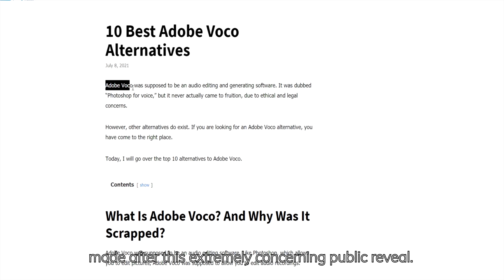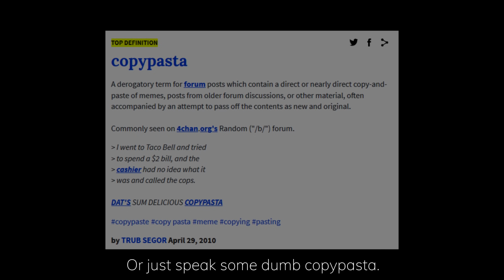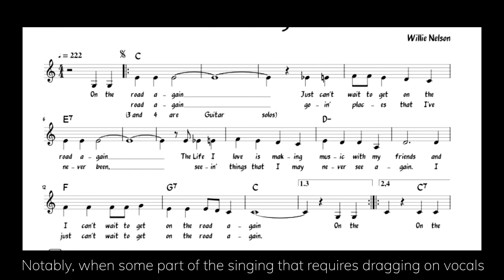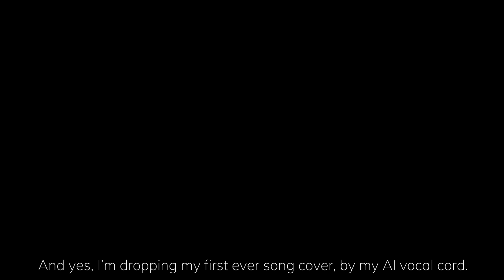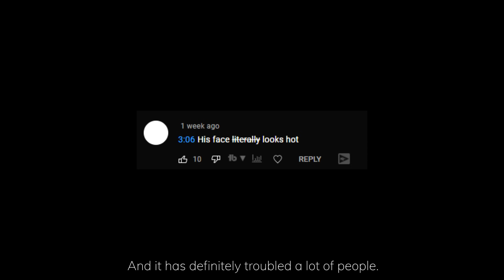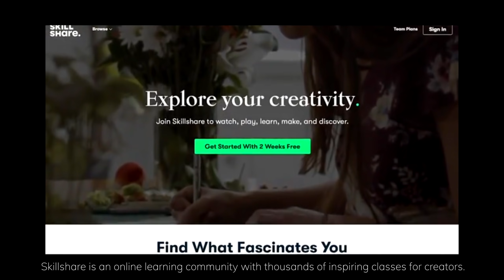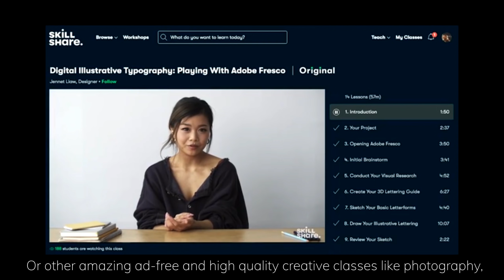This Video's Voice Is Entirely Made From Audio Deepfake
This video is entirely made from my AI vocal cord. Pretty cool ain't it? It's kind of a shame that the dataset is small and didn't sound as good as expected. But something even more impressive is sneaking up from Facebook AI and I can feel it. This research paper is slightly older, but it's still super impressive that I gotta make a video about it, so here it is!

Sorry I would not be including a video on how to run this AI, because the people that I worked with in this video had a condition that they'll help me as long as I don't publicly demonstrate how to run this.

This video is supported by the kind Patrons:
🙏Andrew Lescelius, Sascha Henrichs, Jake Disco, Demilson Quintao, Tony Jimenez, dicefist